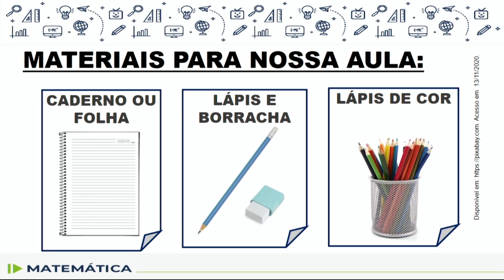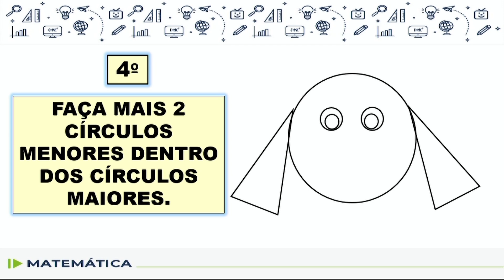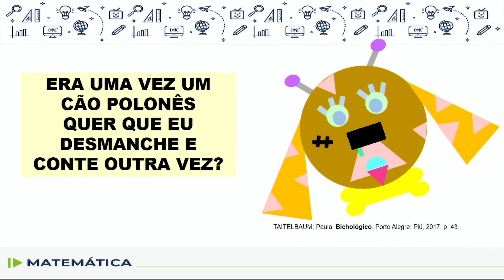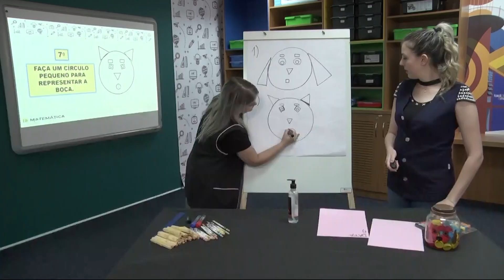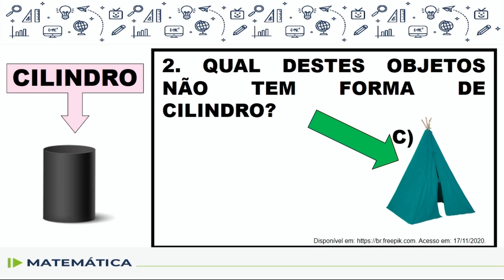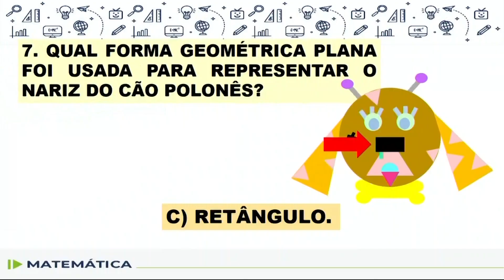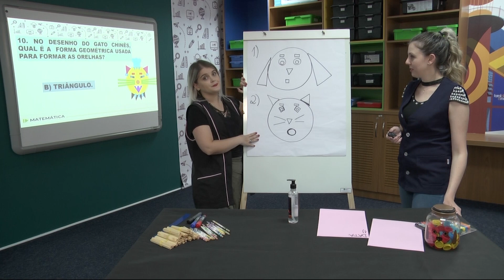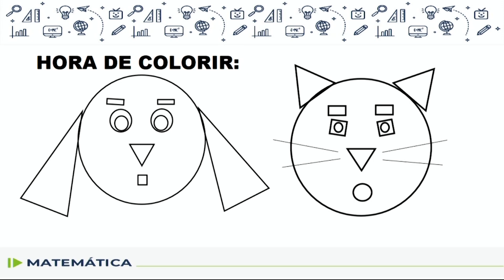Matemática - 1.º ano - aula 63 - 11/12